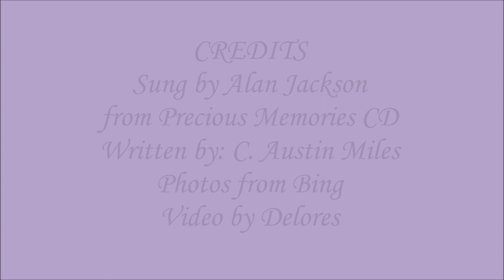In The Garden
This was one of my mom's favorite hymns. Alan Jackson does a great job, from his Precious Memories CD, photos from Bing, video by Delores. I do not profit from any of the material used in this video.